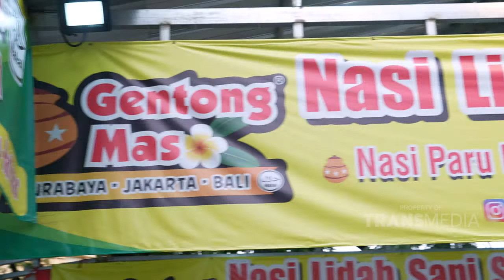Nasi Lidah Sapi Ini Gurih dan Endul Banget! | BIKIN LAPER (10/1/24) P2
BIKIN LAPER
TAYANG SETIAP SENIN-JUMAT PUKUL 17.00 WIB